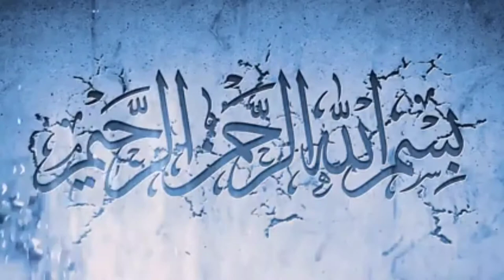Mout Ko Yaad Karo 😭 Emotional Bayaan of Maulana | Syed Abdul Qayoom Aattari Sahab | Must Watch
Mout Ko Yaad Karo 😭
Emotional bayaan of maulana syed abdul Qayoom aattari sahab